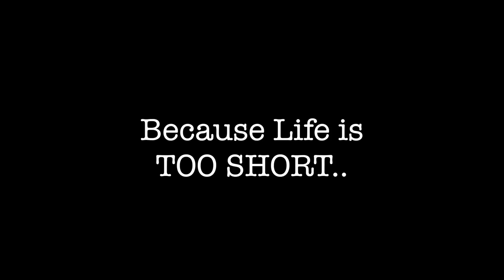Hi, My Name is Alona & Travel Is My Passion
Hi, I'm Alona. I make videos everyday to show people around the world what life is like in the UAE and around the WORLD. Travel is my passion!

I have called Abu Dhabi home since 2010 and I'm from Cincinnati, Ohio, USA. I moved here to be an English teacher, I've stayed here because I love the life I lead here. The UAE is safe, exciting, full of great people from all over the world.. I couldn't imagine living anywhere else.

I hope my videos make you smile :)

Abu Dhabi Main Post Office